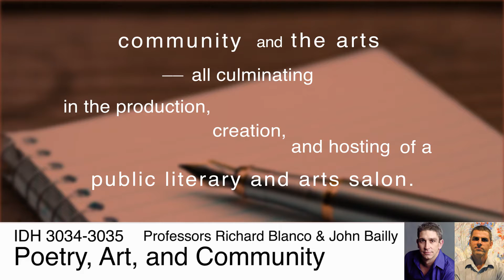IDH 3034-3035: Poetry, Art, and Community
Note: This is a combined section class with sec. U51

The "Poetry, Art, and Community" seminar explores the living dialogue between community and the literary and visual arts, and the civic role they can (ought to) play in the public realm with respect to matters that affect us collectively: gender, sexuality, class, diversity, and race. Through service learning projects and exploration of local cultural landmarks and institutions, students will investigate/experience the relationships between community and the arts through the lens of their own creativity. Serving as cultural co-agents of change, they will collaborate with accomplished poets and artists to produce, curate, and host a public literary and arts salon that will feature poetry readings, visual art, and videography centered on the themes surveyed throughout the course.

 Prof. Richard Blanco read his poem "One Today" at the swearing-in ceremony for former President Barack Obama.